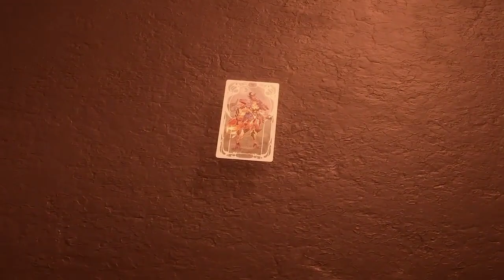Warframe Lua's Prey - Official Trailer 4K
Hey! Guys we provide All Gaming stream HD Trailer and part scene fight HD for you and we provide All Trailer Gamers HD for you just subscribe my channel Gaming STREAMING HD trailer here Just welcome all my Friends here support our New all latest and we are promote the all GAMING trailer here